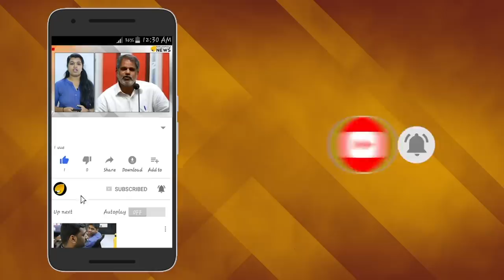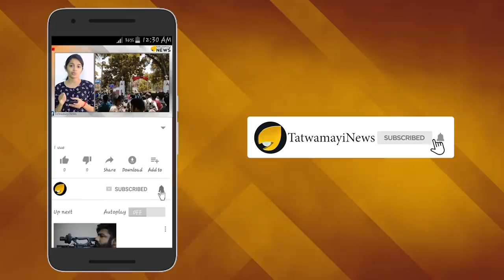രാജി വയ്ക്കാനൊരുങ്ങി ശശിതരൂര്‍; എംപി ബിജെപിയിലേക്കോ?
കെപിസിസി ഡിജിറ്റല്‍ മീഡിയ സെല്‍ ചെയര്‍മാന്‍ സ്ഥാനം രാജി വയ്ക്കാനൊരുങ്ങി ശശിതരൂര്‍. നരേന്ദ്ര മോദി സ്തുതി നടത്തിയെന്ന പേരില്‍ സംസ്ഥാന കോണ്‍ഗ്രസ് നേതാക്കളുടെ നിരന്തര കുറ്റപ്പെടുത്തലിനും കെപിസിസിയുടെ വിശദീകരണം ചോദിക്കലിനും ഇരയായതിന് പിന്നാലെയാണ് ശശി തരൂര്‍ കെപിസിസി ഡിജിറ്റല്‍ മീഡിയ സെല്‍ ചെയര്‍മാന്‍ സ്ഥാനം രാജി വയ്ക്കാനൊരുങ്ങുന്നതെന്നാണ് റിപ്പോര്‍ട്ട്.